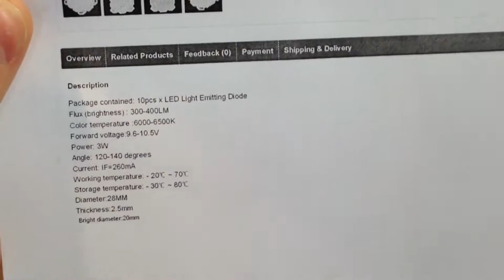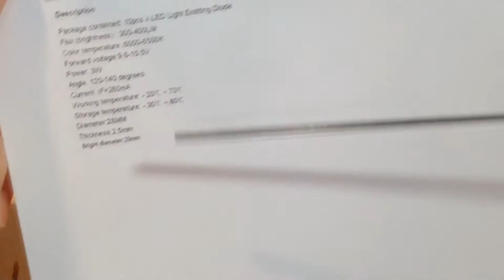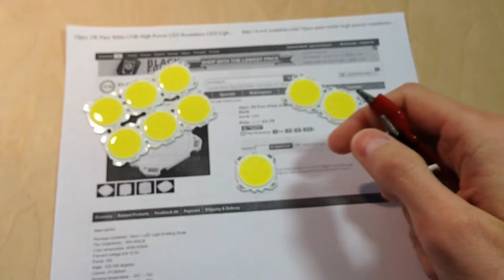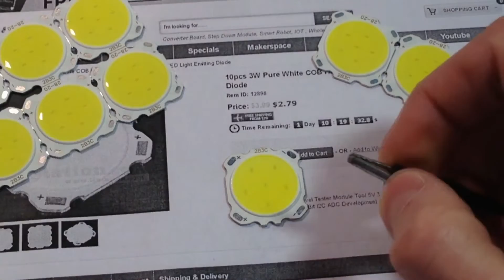High Power LED Light Emitting Diode 3W - Light-emitting diode 3 Pure White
3W Pure White COB High Power LED Roundness LED Light Emitting Diode

Package contained: 10pcs x LED Light Emitting Diode
Flux (brightness) : 300-400LM
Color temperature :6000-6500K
Forward voltage:9.6-10.5V
Power: 3W
Angle: 120-140 degrees
Current: IF=260mA
Working temperature: - 20с ~ 70с
Storage temperature: - 30с ~ 80с
Diameter:28MM
Thickness:2.5mm
 Bright diameter:20mm

Характеристики:
Поток (яркость) : 300-400LM
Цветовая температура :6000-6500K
Прямое напряжение :9.6-10.5в
Мощность: 3Вт
Угол рассеивания : 120-140 градусов
Ток: IF=260 мА
Рабочаяя температура: - 20с ~ 70с
Температура хранения: - 30с ~ 80с
Диаметр корпуса: 28мм.
Толщина: 2.5мм.
Диаметр диода: 20мм.